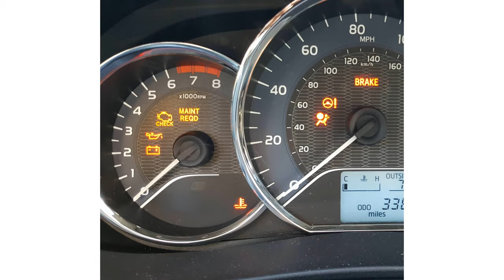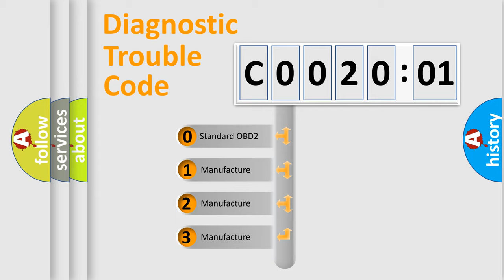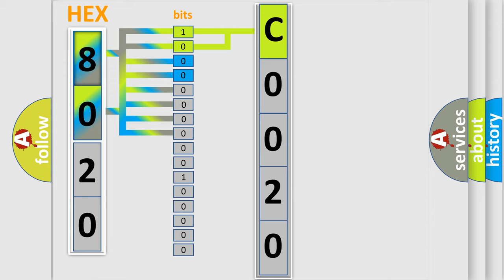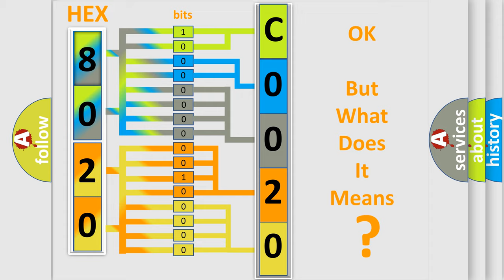DTC Chrysler C0020-01 Short Explanation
Contents:
0:21 Basic DTC analysis according to OBD2 protocol standard.
1:48 Insight into programming
2:58 A diagnostically understandable description of the Diagnostic Trouble Code
3:05 Basic error definition

Make:
Chrysler
Code:
C0020 01
Definition:
No Communication With Vehicle Interface Unit
Cause: